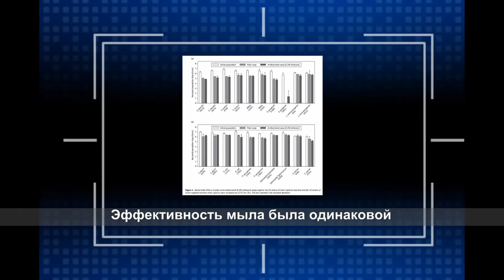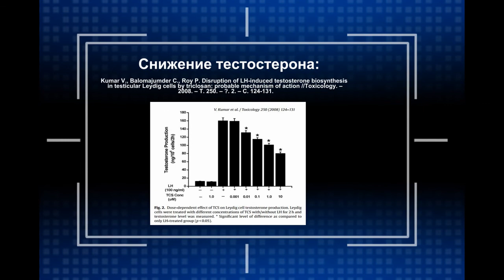Антибактериальное мыло с триклозаном вредно для здоровья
Группа ученых провела исследования, в результате которых удалось установить, что обычное мыло может серьезно навредить здоровью человека. Дело в том, что антибактериальное мыло содержит триклозан и триклокарбан. Эти вещества оказывают негативное влияние на женский и мужской гормональный фон. Проявляется это так: человек чувствует раздражительность, общее самочувствие его ухудшается, повышается восприимчивость человека к медикаментам, особенно – к антибиотикам.